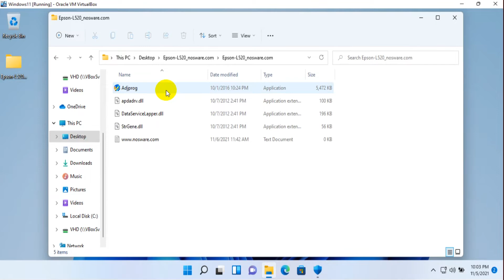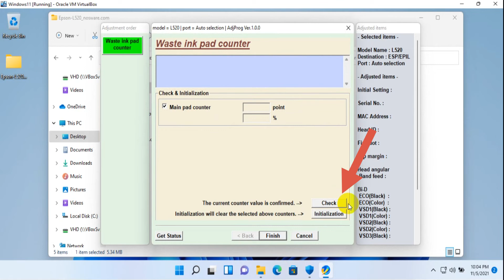Epson L520 Resetter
Tutorial how to reset Epson L520 printer with Epson L520 Resetter.